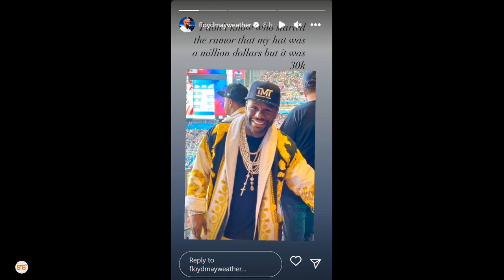Mayweather hataki sifa, akataa taarifa kuwa kofia yake ina thamani ya Bilioni 2.3 adai ni milioni 70